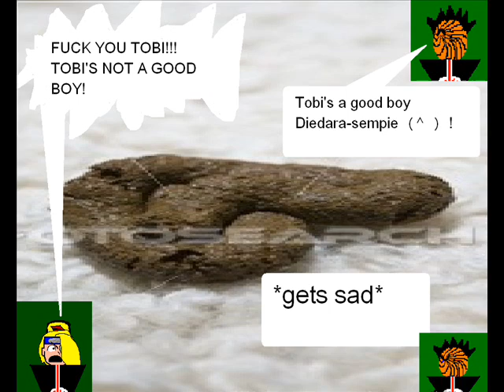Tobi in:Big pinguen Casey Comics Tobi Series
i made Casey Comics many years ago, the Tobi series to, i thaught i lost them forever, untill i found the... well, the Tobi series any way... but still, i made it long ago